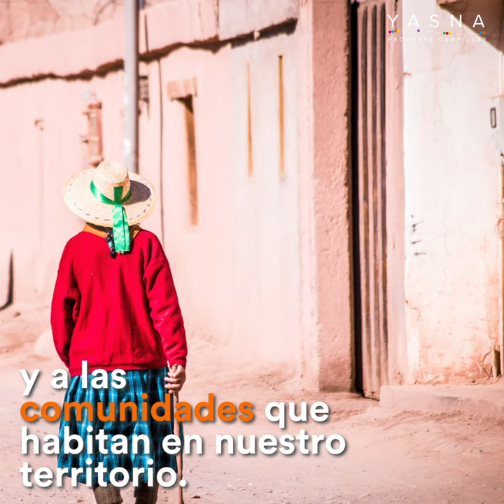Proyecto que impide que un gobierno saliente amarre bienes de todos los chilenos a empresas privadas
La Comisión de Minería del Senado, presidida por Yasna Provoste, comenzará a votar este miércoles 19 de enero el proyecto de ley que impide que un gobierno -en sus últimos tres meses- amarre bienes de todos los chilenos a empresas privadas, como es el litio.

La iniciativa, de artículo único, espera ser despachada a la Sala de la Cámara Alta a la brevedad.